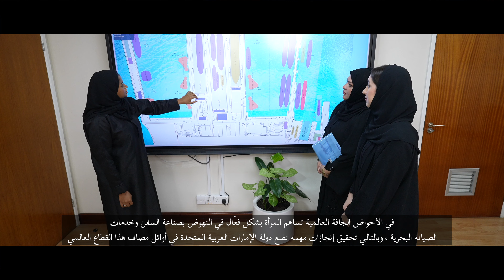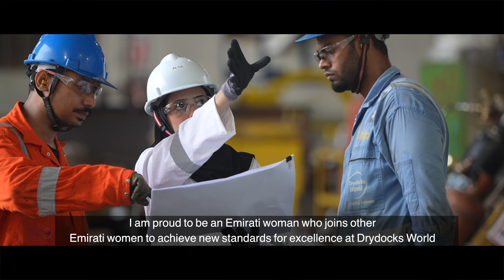DDW EMIRATI WOMEN'S DAY 2023